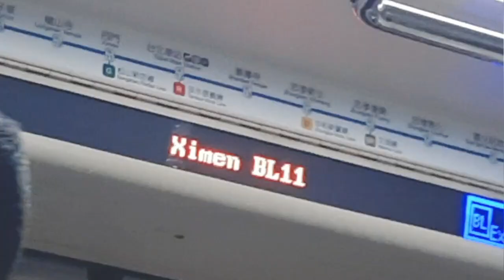TAIWAN 2,3... HAPPY NEW YEAR! 7 YEARS KO NG DI KASAMA ANG PAMILYA KOSA PASKO AT BAGONG TAON! 😢❤️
Hello 2023... Thank you so much 2022!

** MUSIC **

"Sometimes, God will destroy are plans, when He sees our plans are going to destroy us."🌸
- Ms. Chinita Rwiz

Thank you so much mga palangga for watching this video!